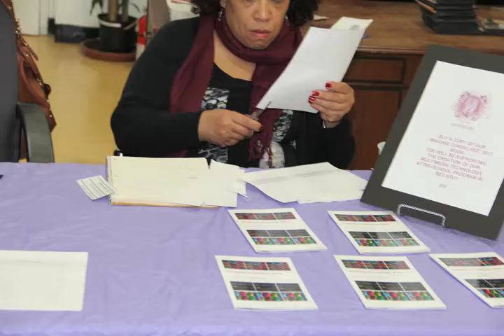2012 DIVAS for Social Justice Portrait Day